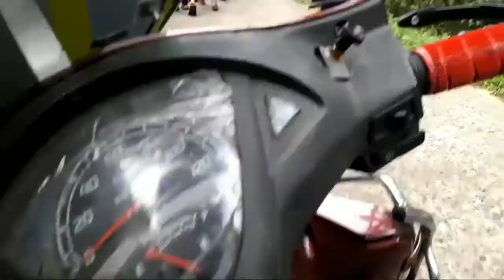School Me Sab Dekhke Tang Hogaya😱 || Beldubi High School Me Vlog || ISS D VLOGS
Be Safe..
Be Happy.
Ride Safe ..
Stay Safe.

ISS D VLOGS